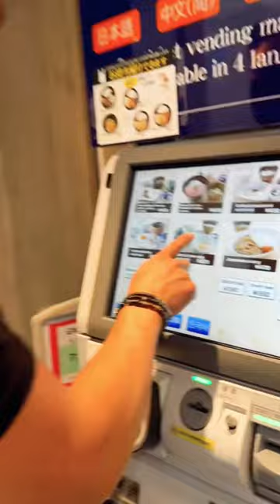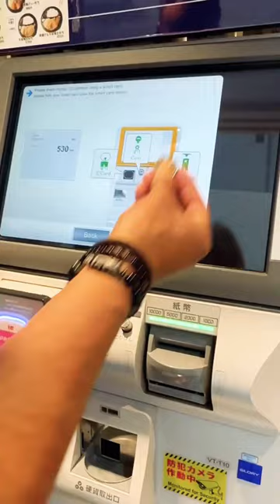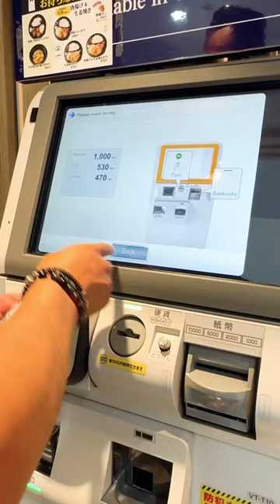Self-service vending machine in japan.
Japan is known for its large number of self-service vending machines located throughout the country. These vending machines offer a variety of products, such as drinks, snacks, and meals. Many machines are equipped with touch screens or electronic interfaces that allow customers to search for products, and make purchases with coins, bills, or electronic payment systems.